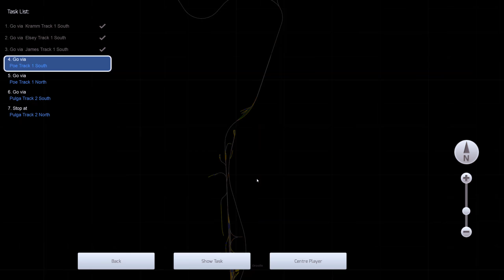Timelapse 1440p - Feather River Canyon Route - Train Simulator 2017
Starting at Oroville Yard and climbing the Feather River Canyon. Power provided by 4 diesel electric locomotives model Western Pacific General Electric U30B.

Feather River Canyon in North America is one of the most famous and scenic railroads. Western Pacific engineering and construction featured numerous high trestles, bridges, and tunnels, and a routing that topped the rugged Sierra Nevada Mountains with an eastbound gradient of 1 percent.